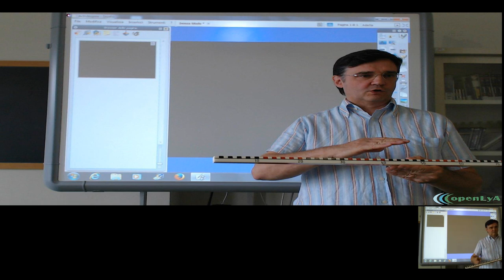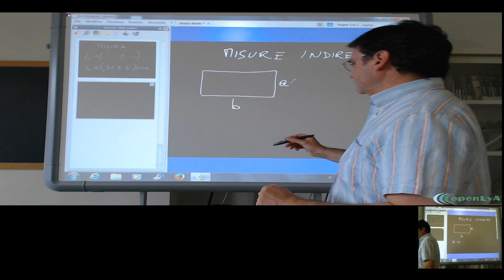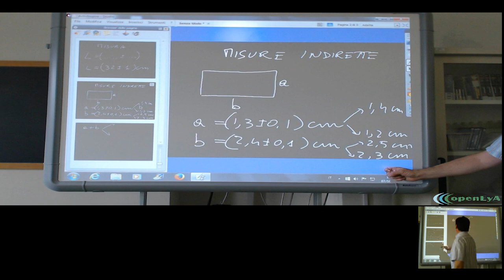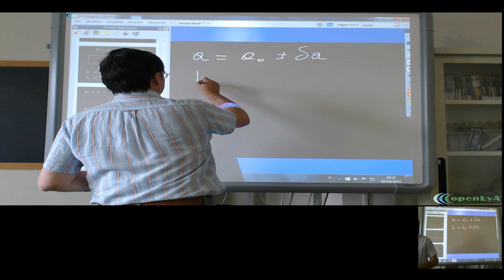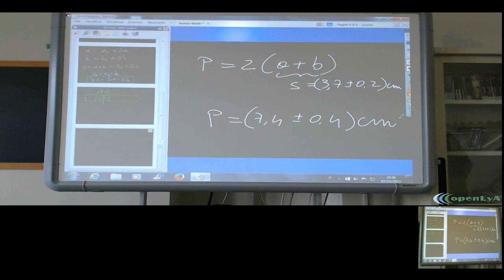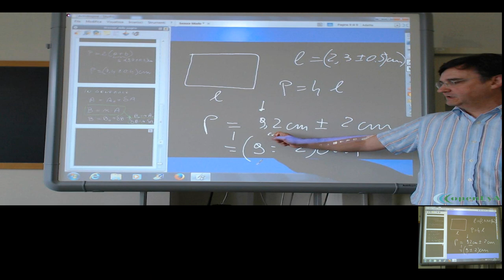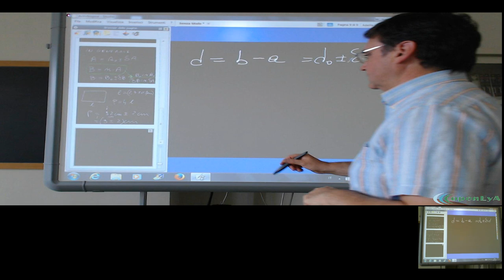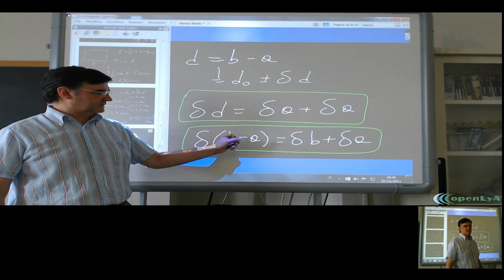Lez.06 La propagazione dell'incertezza (parte prima)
La propagazione delle incertezze: somma, differenza e multiplo. Esempi.